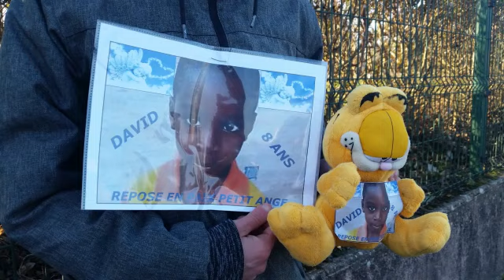Marche blanche en mémoire de David